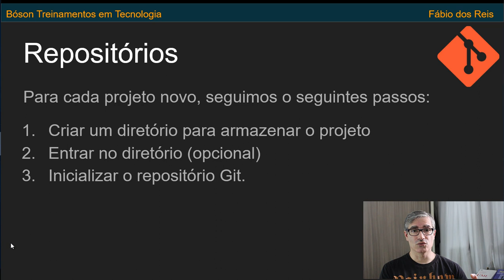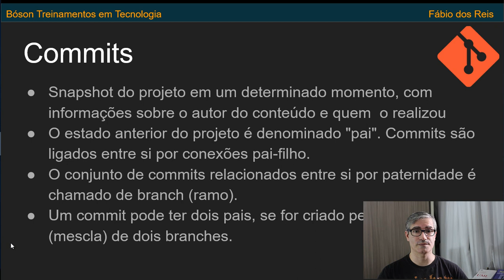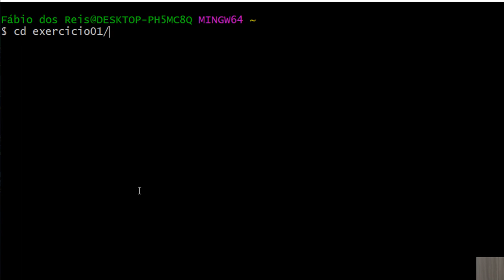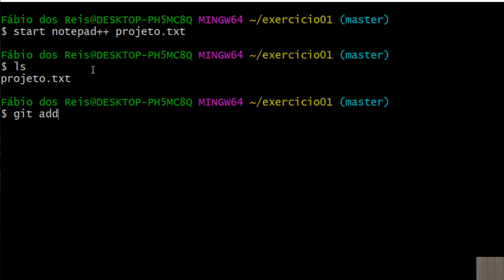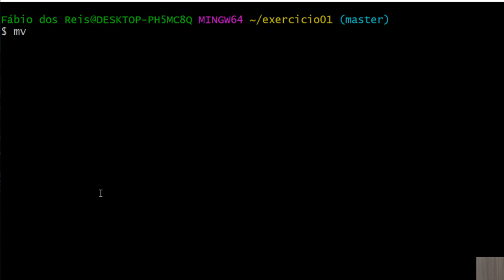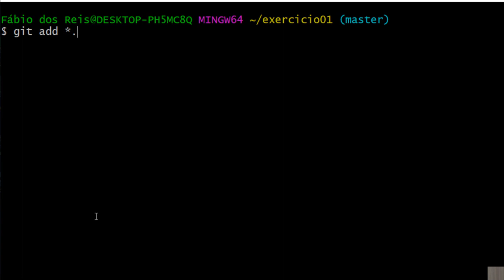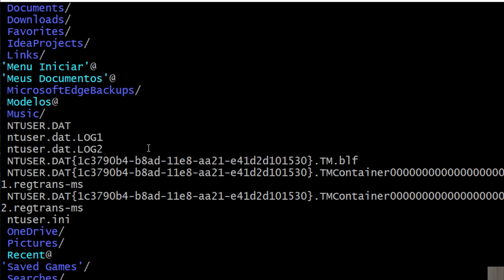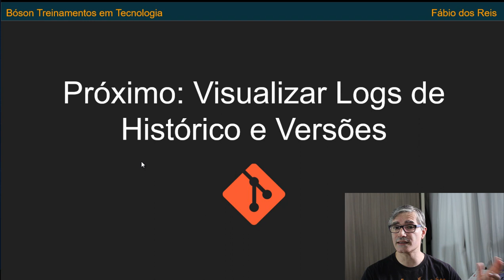Curso de git - Trabalhar com Repositórios - comando git init - 06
Curso de git - Trabalhar com Repositórios - comando git init

Neste vídeo apresentamos os repositórios git, como inicializá-los, como colocar arquivos na área de staging, e como efetuar commit das alterações em um projeto.